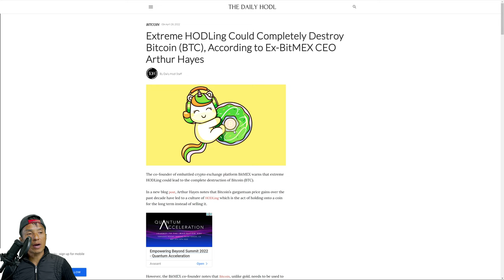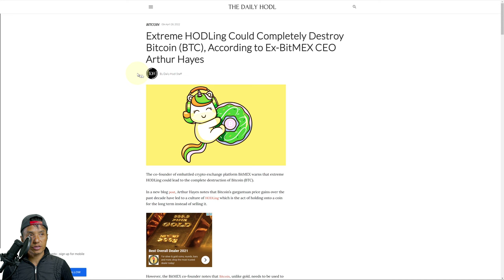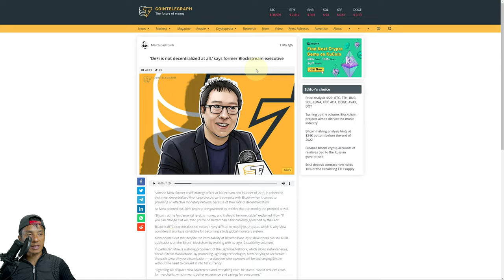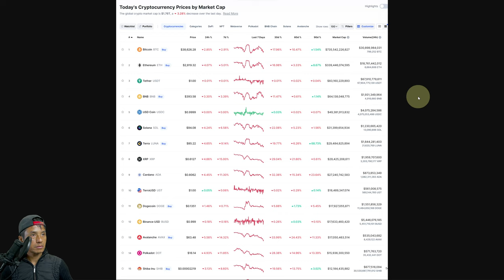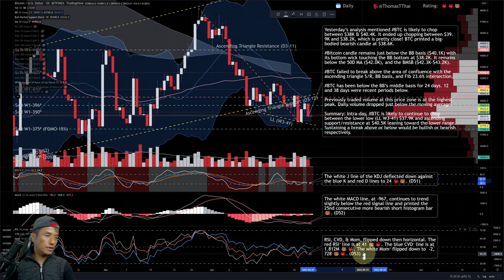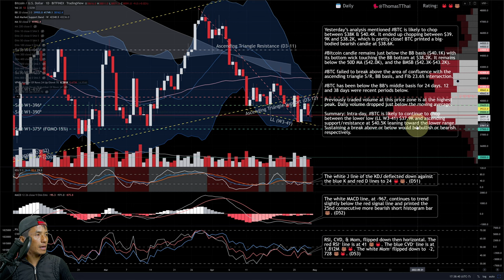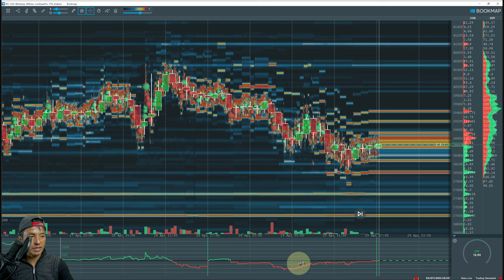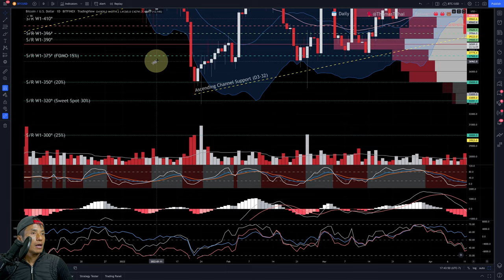Will Bitcoin Chop Above or Below $39K?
Notice: YouTube may still be processing the higher resolution versions of this video.

Bitcoin Daily Chart Technical Analysis

Yesterday’s analysis mentioned BTC is likely to chop between $38K & $40.4K. It ended up chopping between $39.9K and $38.2K, which is pretty close! BTC printed a big-bodied bearish candle at $38.6K. What do the indicators say about the next 24 hours?

=== Footnotes ===

=== Related ===